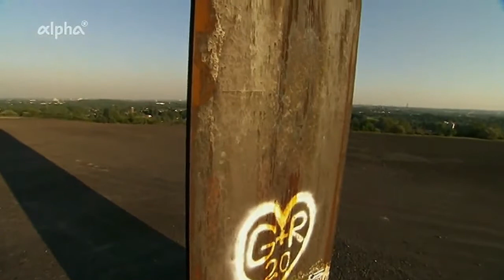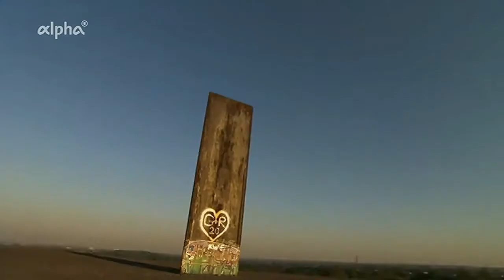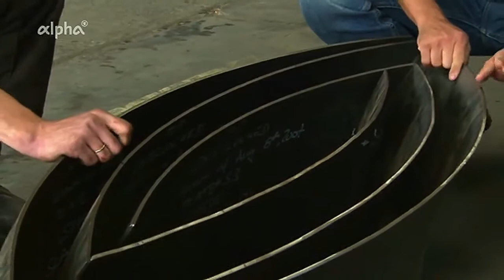Richard Serra's grossartige Stahlkunst (2009)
Zum Tod von Richard Serra (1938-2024).
Serra's gewichtige Objekte werden seit Jahren in Deutschland hergestellt. Mit einer Maschine, die früher die Außenhaut von U-Booten geformt hat und jetzt unter gewaltigem Druck Zentimeter für Zentimeter Serra's Stahlplatten in Form bringt. Die Herstellung seiner Skulpturen verwischt Grenzen zwischen Kunst, Industrie und Handwerk.
"Vom Blech zur Skulptur - Stahlkunst von Richard Serra"
Produktion: WDR & DreamTeam 2009 in Zusammenarbeit mit ARTE, ein Film von Martina Müller